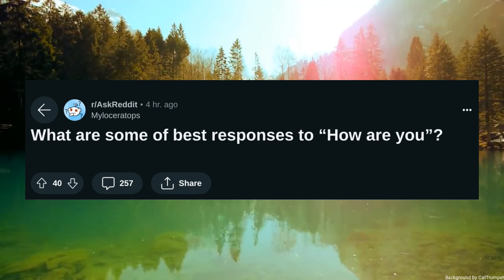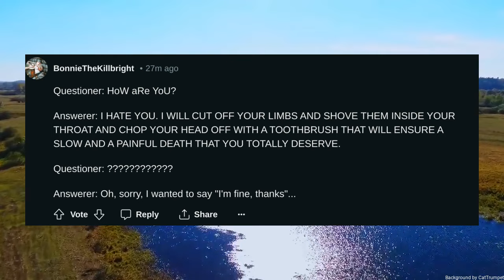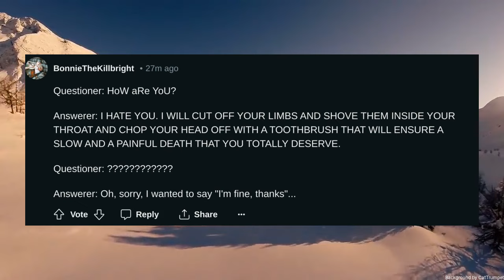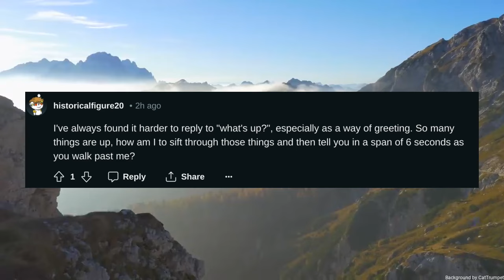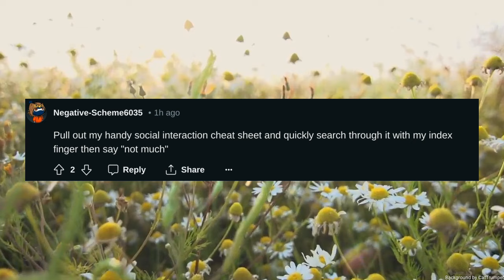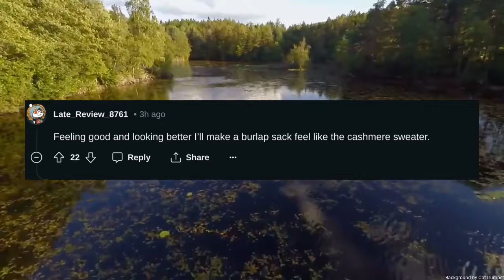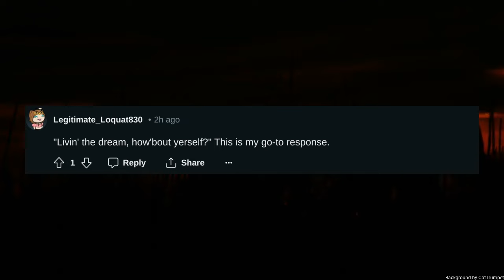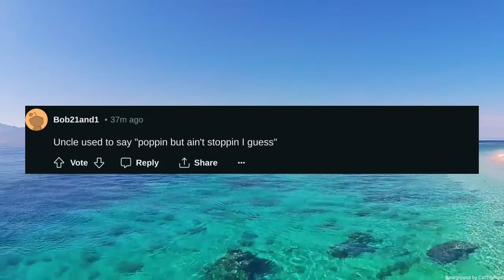What are some of best responses to How are you